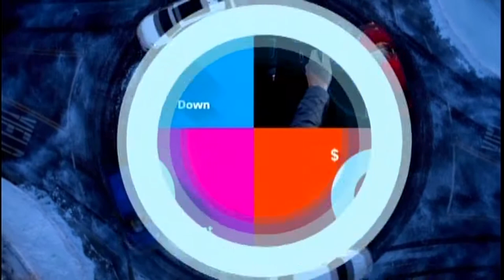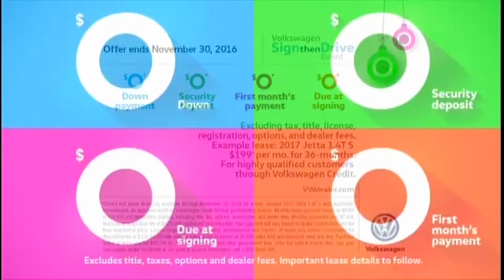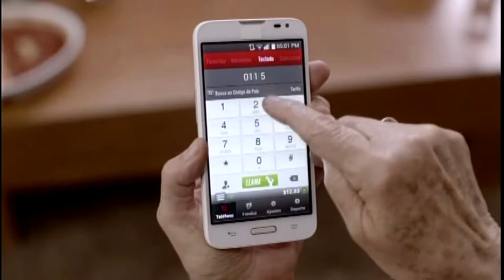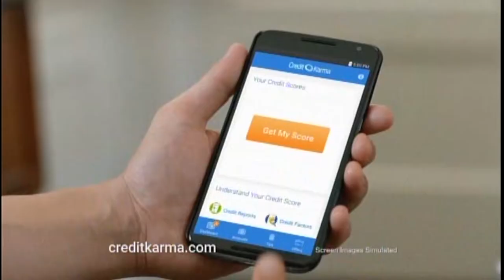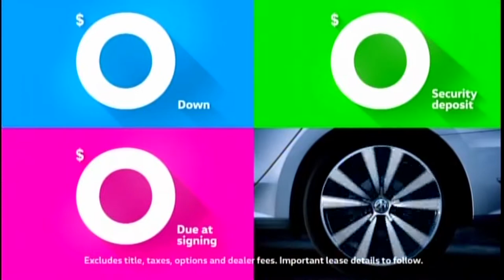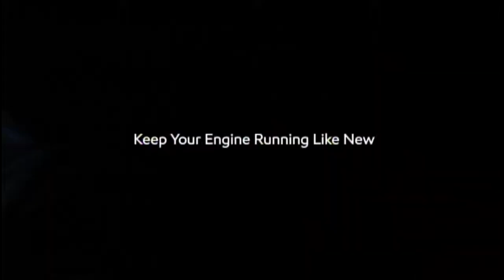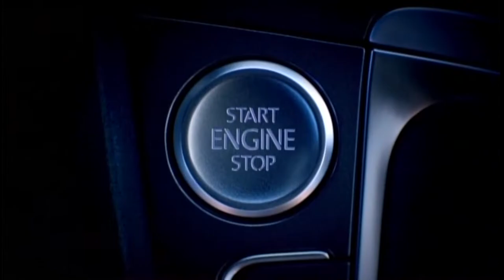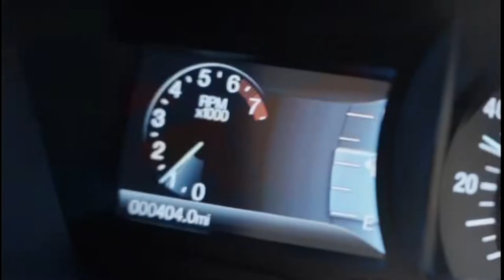Argentina vs. Colombia | RUSSIA 2018 | FIFA World Cup Qualifier (15-11-2016)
ARGENTINA v COLOMBIA
FIFA WORLD CUP QUALIFICATION | RUSSIA 2018
FULL BROADCAST ~ beIN SPORTS HD
MATCH INFO:
Date - 15th of November 2016
Referee - Rogger Zambrano
Competition - 2018 FIFA World Cup Qualification
Venue - Estadio San Juan del Bicentenario, San Juan
Attendance - 24,000

*ARGENTINA*
Goalkeeper - Sergio Romero
Defender - Ramiro Funes Mori
Defender - Nicolás Otamendi
Defender - Emmanuel Mas
Defender - Gabriel Mercado
Midfielder - Javier Mascherano
Midfielder - Éver Banega
Midfielder - Lucas Biglia
Midfielder - Angel Di María
Forward - Lionel Messi (captain)
Forward - Lucas Pratto

BENCH:
Goalkeeper - Nahuel Guzmán
Goalkeeper - Gerónimo Rulli
Defender - Facundo Roncaglia
Defender - Pablo Zabaleta
(Substitute ^) Defender - Marcos Acuña
Defender - Martín Demichelis
Midfielder - Fernando Belluschi
(Substitute ^) Midfielder - Enzo Pérez
Midfielder - Guido Pizarro
Forward - Sergio Agüero
Forward - Ángel Correa
(Substitute ^) Forward - Gonzalo Higuaín

*COLOMBIA*
Goalkeeper - David Ospina
Defender - Santiago Arias
Defender - Kevin Balanta
Defender - Jeison Murillo
Defender - Juan Cuadrado
Midfielder - Davinson Sánchez
Midfielder - Wilmar Barrios
Midfielder - James Rodríguez (captain)
Midfielder - Carlos Sánchez
Midfielder - Daniel Torres
Forward - Radamel Falcao

BENCH:
Goalkeeper - David Gonzalez
Goalkeeper - Camilo Vargas
Defender - Farid Diaz
Defender - Stefan Medina
Midfielder - Abel Aguilar
Midfielder - Edwin Cardona
Midfielder - Sebastián Pérez
(Substitute ^) +Midfielder - Macnelly Torres
(Substitute ^) Forward - Carlos Bacca
Forward - Miguel Borja
(Substitute ^) Forward - Jonathan Copete
Forward - Luis Muriel